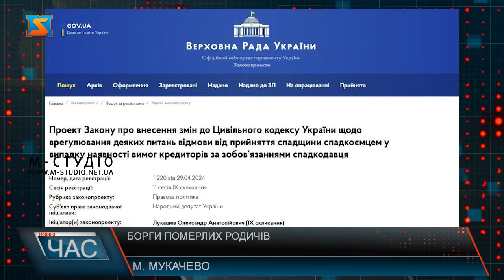Відмова від спадщини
У Верховній Раді пропонують заборонити українцям відмовлятися від спадщини, якщо у померлого були заборгованості по майну. З відповідною пропозицією виступила Верховна Рада – проєкт закону про внесення змін до Цивільного кодексу України щодо врегулювання деяких питань відмови від прийняття спадщини спадкоємцем у разі наявності вимог кредиторів за зобов’язаннями спадкодавця зареєстровано на сайті парламенту під №11220. Думки закарпатців та гостей краю з приводу такої ініціативи здебільшого негативні. Думка юриста, загальна норма отримання спадщини не змінена. Законопроект, щодо таких змін уже зареєстровано у Верховній Раді, і якщо його ухвалять, тоді українці не зможуть відмовлятися від спадщини, якщо в померлого спадкодавця є зобов'язання перед кредиторами. Та юристи радять не поспішати робити висновки, а краще детально вивчити це питання. Зі слів юриста, за спадкоємцями залишатиметься право, нотаріально відмовитись чи прийняти спадщину. Переселенці з окупованих територій теж матимуть можливість у будь якому регіоні країни звернутись до нотаріуса. Наразі законопроект на розгляді у Верховній Раді України. Чи ухвалять його депутати, та що він означатиме для населення – будемо дізнаватись та інформувати українців надалі.